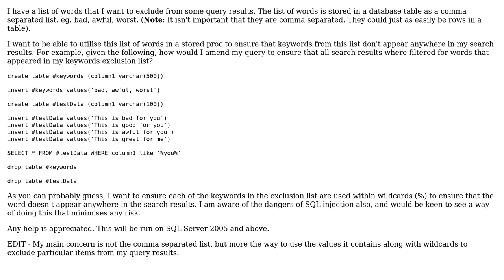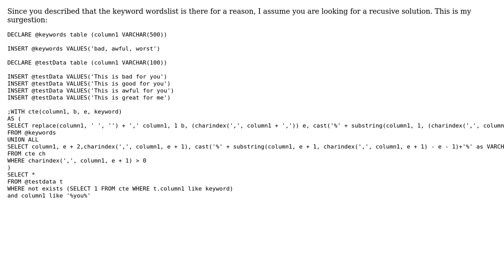Using a word list with wildcards in SQL Server stored proc (2 Solutions!!)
Using a word list with wildcards in SQL Server stored proc

With thanks & praise to God, and with thanks to the many people who have made this project possible! | Content (except music & images) licensed under CC BY-SA | Music | Images & others | With thanks to user t-clausen.dk user Mr Moose user John Gibb and the Stack Exchange Network Trademarks are property of their respective owners. You are responsible for your own actions.